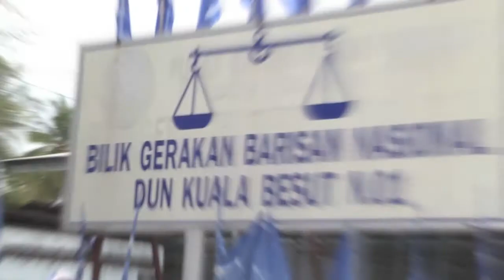Veteran UMNO Kuala Besut Sasar Peningkatan Undi 20 Peratus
Veteran UMNO Kuala Besut menyasarkan 20 peratus peningkatan undi pada Pilihanraya Kecil (PRK) kali ini. Pengerusinya Tn. Hj. Yusof Kassim berkata gerak kerja yang telah mula berjalan itu juga mampu untuk merealisasikan slogan PRK Dun Kuala Besut (N01) iaitu 'Kuala Besut Bertambah Biru'. Katanya dalam ucapan ketika menerima kunjungan calon Barisan Nasional (BN) Tengku Zaihan Che Ku Abd Rahman di Pejabat Penyelaras BN.